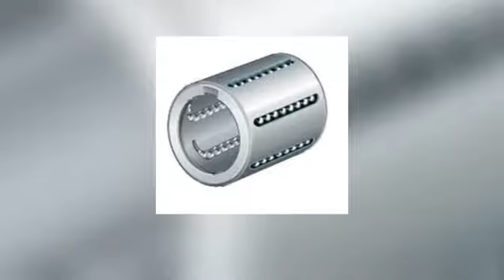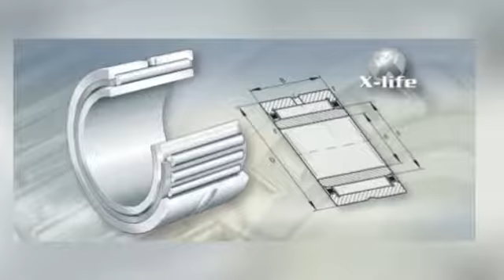Ball and roller bearings supplier and distributor - Bearinga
Bearinga specialize in providing brand bearings, including SKF, Germany FAG,INA, Japan NSK,NTN,NACHI,KOYO bearings with top quality various sizes and grades